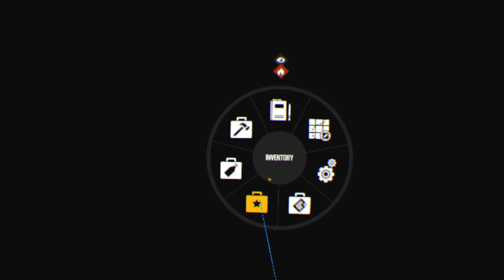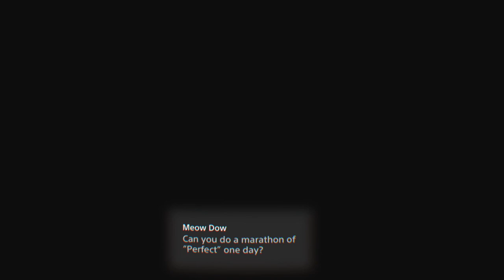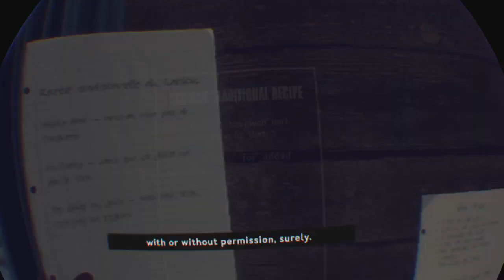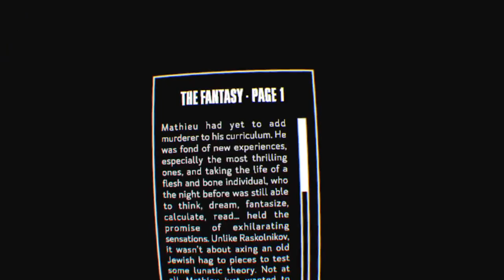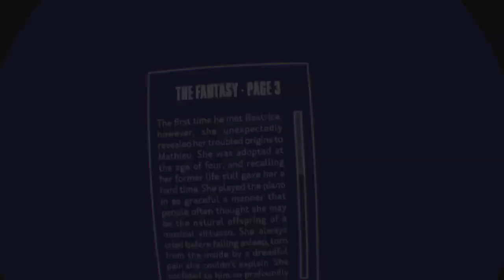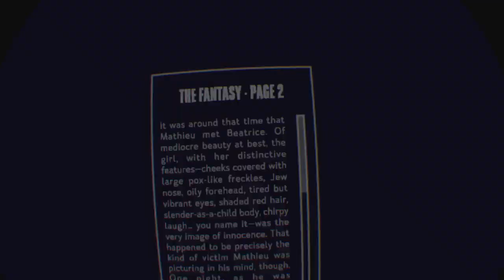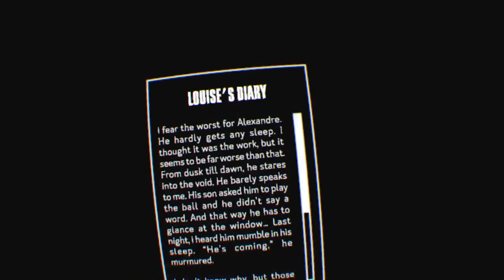Kona | PSVR First Impressions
Available now on PlayStation VR.  Playing with dual Move controllers.  :D